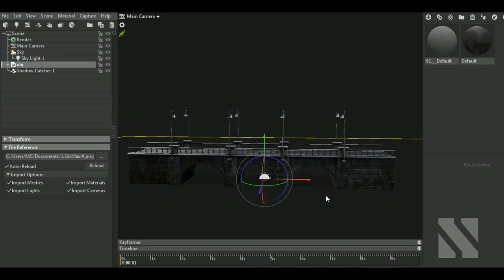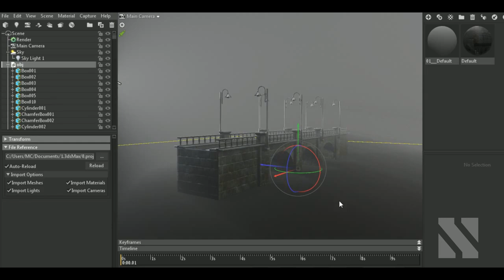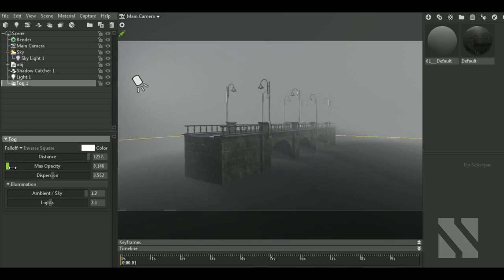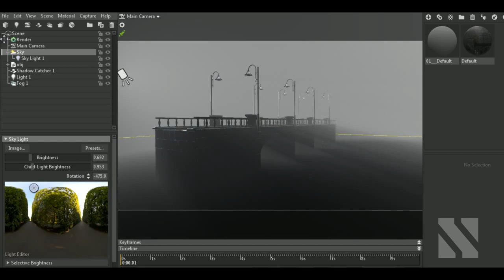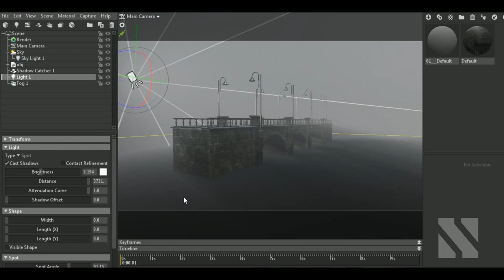How to add Fog in Marmoset Toolbag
Aravise
Michael Fitzpatrick
Red
Hector Cuevas
Coon Vault
Elvijs Dovans
Saleh
Pascal Richard
Akalari
Nikita Delfin
Oppressor
Craig Guy
Nioavellir
Максим Карамышев
Lazo Satmari
Ninja_Meowster

In this video I'll show you How to Add Fog in Marmoset Toolbag.